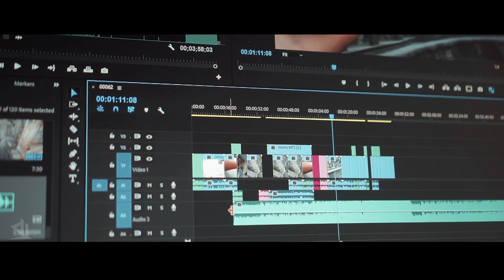Huy Nguyen - My Year 2018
Here’s what went down for me in 2018🤗🤗🤗
2018 has been one of the weirdest but most fun years of my life. I am so grateful for everything I did and everyone I met.
Put some footages together to make a story of “My year 2018”
Thank you to everyone who has accompanied me…..
and I can’t wait for 2019